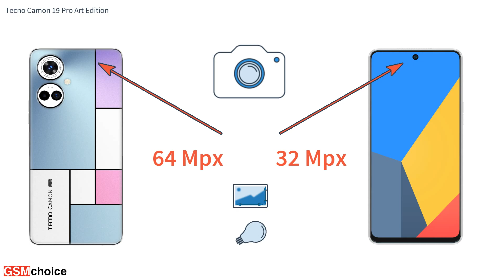TECNO CAMON 19 PRO ART EDITION - quick specification overview by GSMchoice.com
Watch a quick overview of the main features of TECNO CAMON 19 PRO ART EDITION aka Camon 19 Pro Mondrian Edition